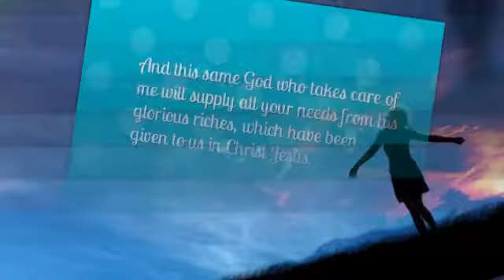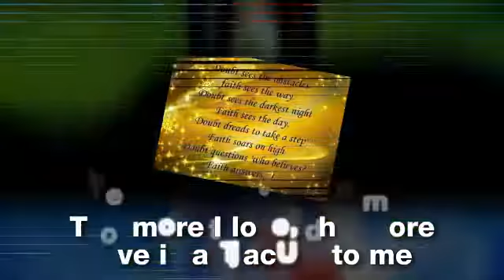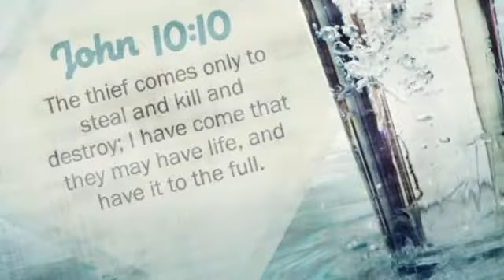downloaded mind movie 72429